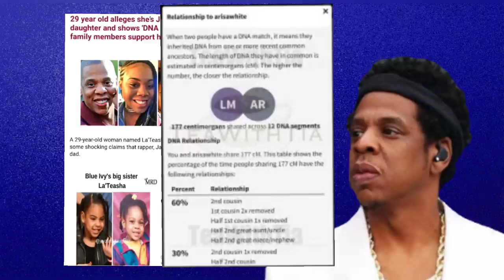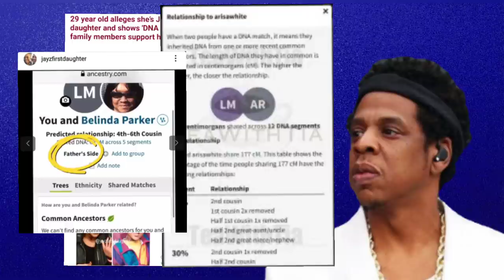Jay-Z Alleged Daughter: La'teasha Macer Ancestry Dna Proof - Exclusive Details | SweetTea_ Tv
Dive into the intriguing case of La'Teasha Macer, who claims to be Jay-Z's daughter. Discover the Ancestry DNA results that seemingly connect her to Jay-Z's family and explore the background of this celebrity scandal. Join the conversation and uncover the truth.

Video Title:  Jay-Z Alleged Daughter: La'teasha Macer Ancestry Dna Proof - Exclusive Details | SweetTea_ Tv

This video is about Jay-Z's Alleged Daughter: La'teasha Macer Ancestry Dna Proof - Exclusive Details. But It also covers the following topics:

Jay-Z Alleged Daughter
La'teasha Macer Dna
Ancestry DNA Proof

👉50 Cent Admitted Jay Z is The Deceased Painter Jean Michael Basquiat Jay Z Channeled His.

✅  About SweetTea_ Tv.

 ALL COMMENTARY ON THIS CHANNEL IS PUBLIC INFORMATION✅

📳▶Commentary request!

🔔Don't miss a beat of the hottest celebrity news and entertainment updates.

© SweetTea_ Tv